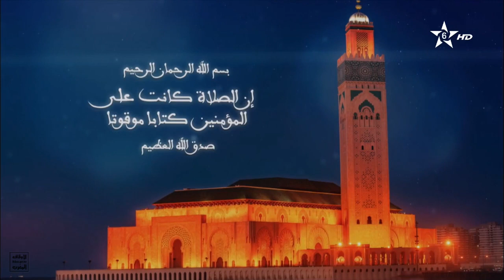الحاجة إلى الأمن الإجتماعي والسبيل إلى تحقيقه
ماالمراد بالأمن عامة والأمن الإجتماعي بشكل خاص، وأين تتجلى خطورة غيابهما على الفرد والمجتمع، وكيف تعامل الوحي مع هذه القضية،  موضوع جديد من برنامج قضايا فكرية الذي يستضيف الدكتور عبدالله الطاهري أستاذ التعليم العالي بكلية الآداب بمكناس وعضو المجلس العلمي المحلي بمكناس.